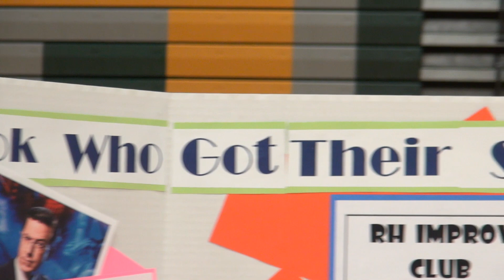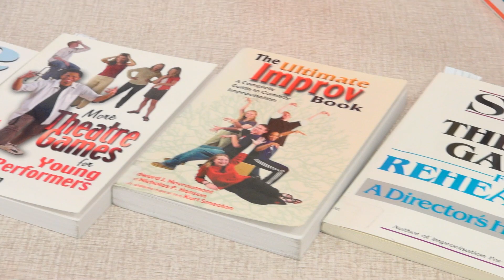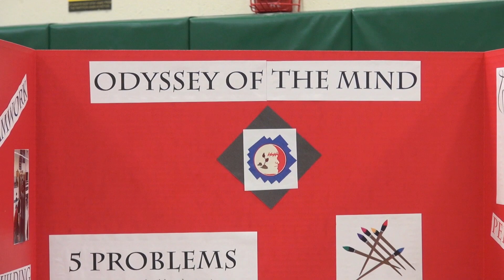Senior High School Activities Fair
Each fall, the Senior High School hosts an activities fair. The goal of the event is to show students the many opportunities they have to become involved in after-school activities and clubs. Check out this fast-paced and informative video!